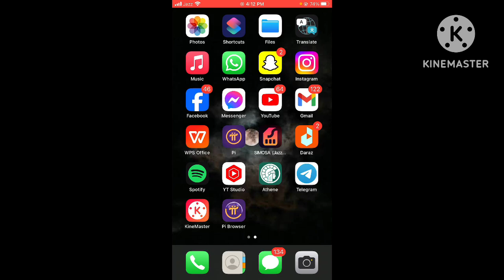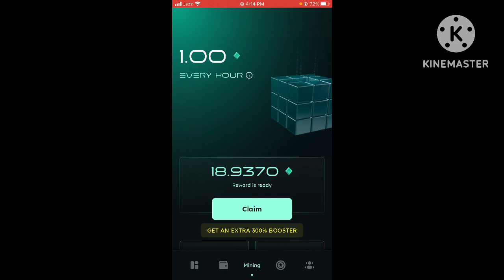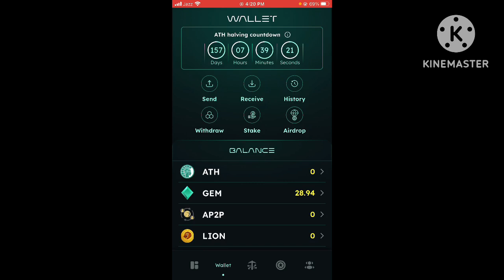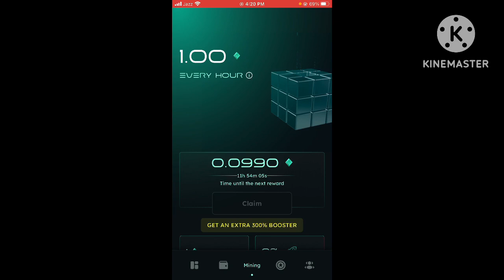Athene network par mining kaise kary| how to mining on athene network 2024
athene network
athene network mining kyc
athene mining app
athena network
athene network p2p trading
how to create athene network account
how to create account on athene network
create account on athene network
athene network kyc
how to kyc athene network
athena network
athene account kaise banaye
athene network p2p
how to make athene network account
athene network price
athene network mining kaise kare